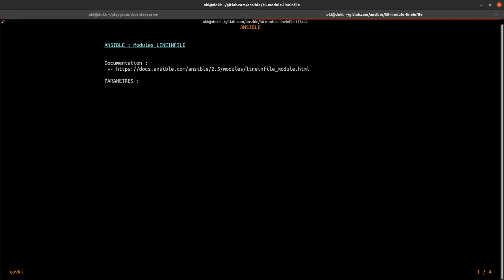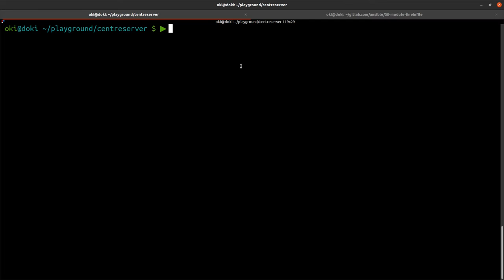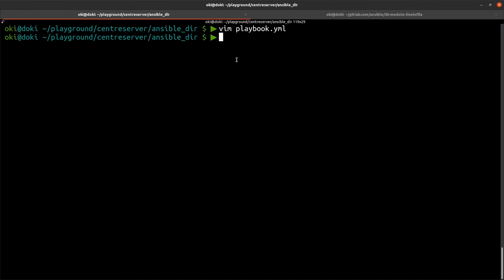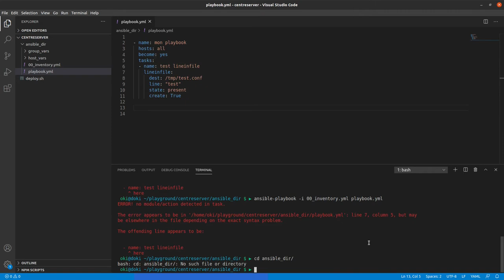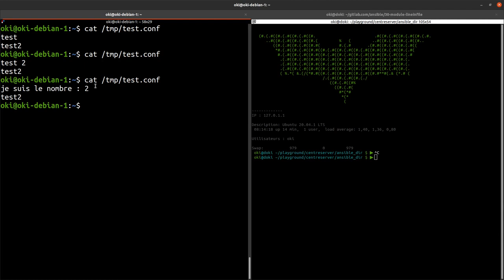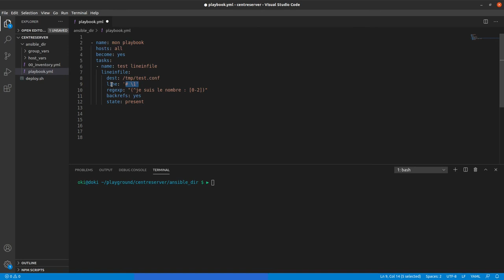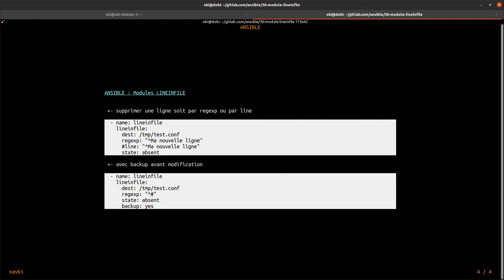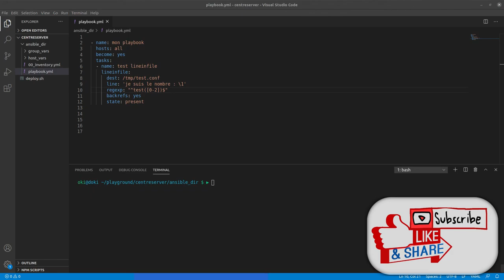ANSIBLE - 30. MODULE LINEINFILE : MODIFICATION DE LIGNES (REGEXP, BACKUP, COMMENTAIRES...)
Comment se former à ansible ? Ces tutoriels ansible ont pour but de découvrir et d'apprendre comment utiliser cet outil d'infra as code ? Au fur et à mesure des tutos, nous découvrons de plus en plus de modules avec pour but de pouvoir installer des outils de la gestion courante d'une infrastructure.

Aujourd'hui, nous découvrons l'utilisation du module intitulé lineinfile. Comme son nom l'indique, son but est de manipuler les lignes des fichiers de manière plus ou moins poussée. Nous y découvrirons :
- comment créer ou supprimer une ligne
- comment commenter une ligne ou la décommenter
- comment générer un backup avant la modification
- comment caputer des éléments avec une regexp et les réutiliser.

Retrouvez plus de tutorials en français et formation pour devenir devops